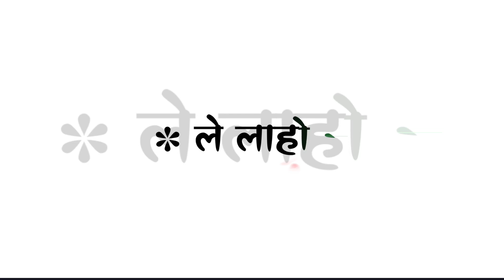Video जान के कन्यादान Ashish Yadav आशिको का दिल के दर्द New Magahi Sad Song